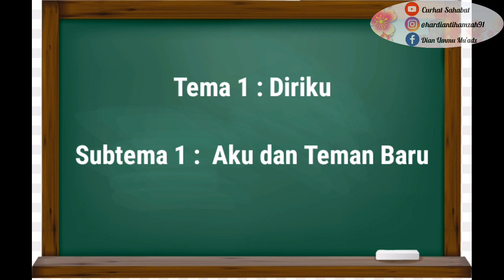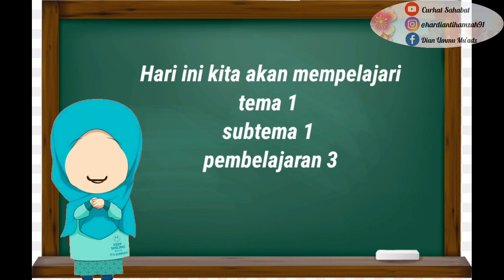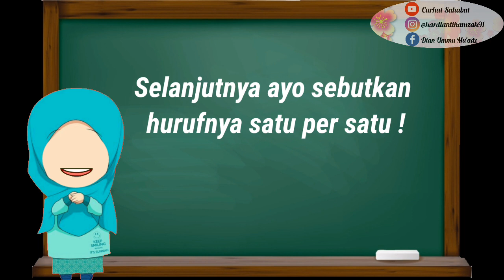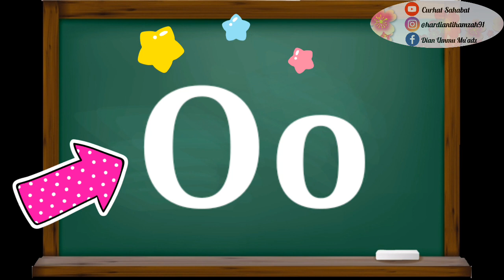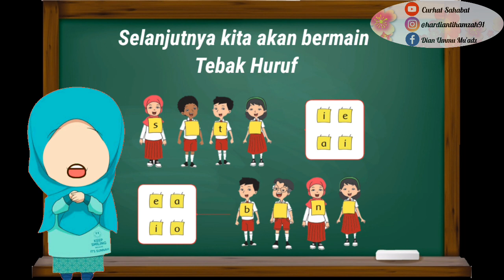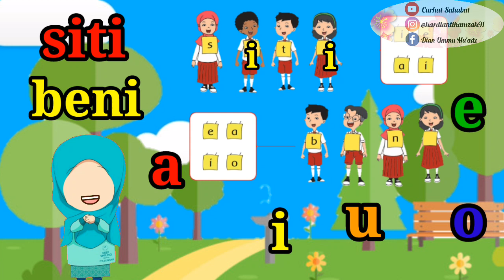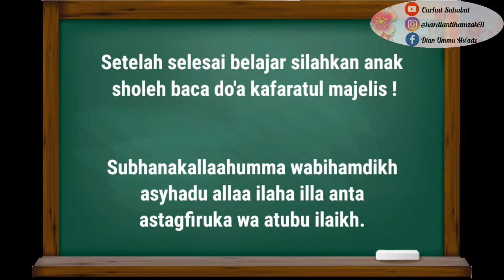Video Animasi Pembelajaran Tematik Kelas 1 SD Tema 1 Subtema 1 Pembelajaran 3 || Mengenal Huruf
🌻WELCOME🌻

Assalamu'alaikum,
Hai teman-teman terima kasih sudah mampir di channel kami Curhat Sahabat

Video kali ini tentang Pembelajaran Tematik Kelas 1 Tema 1 Subtema 1 Pembelajaran 3 Mengenal Huruf.

Semoga video ini dapat membantu siswa dan para guru dalam melakukan proses pembelajaran dari rumah di masa pandemi covid-19 ini, sesuai arahan dari pemerintah bahwa wilayah yang berada pada zona merah tetap melakukan kegiatan belajar dari rumah.

Tinggalkan komentar kalian di bawah untuk memberi kritik, saran, request, maupun pertanyaan. Thank You😊